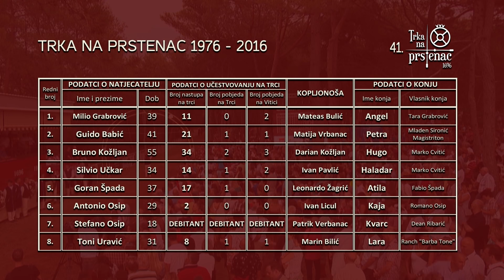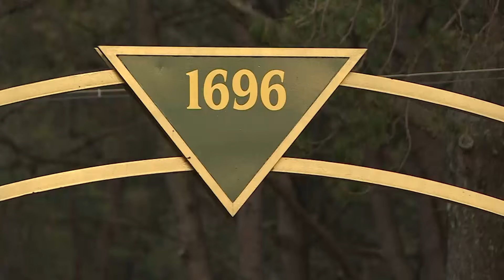Trka na Prstenac 2016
Snimka trke na prstenac, Barban, 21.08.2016.